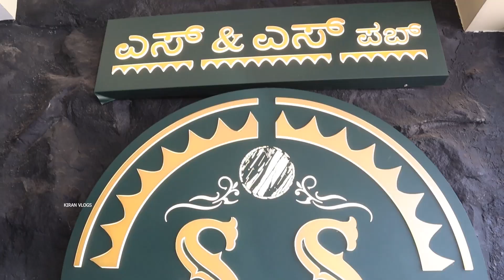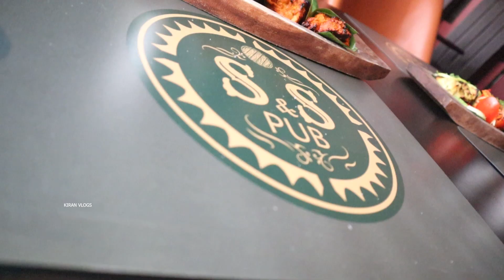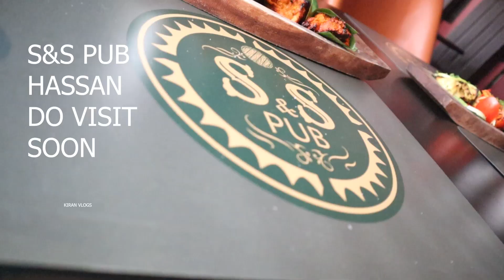Hassan SS pub | Bm road | Kiran vlogs | Kannada food review